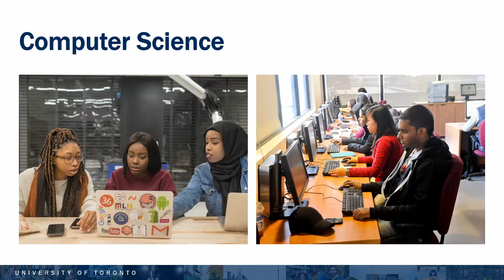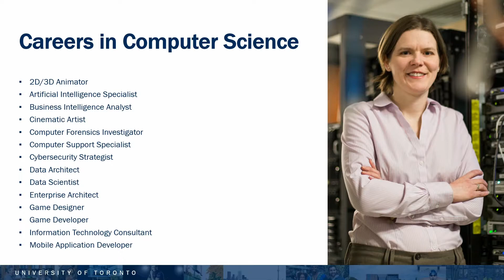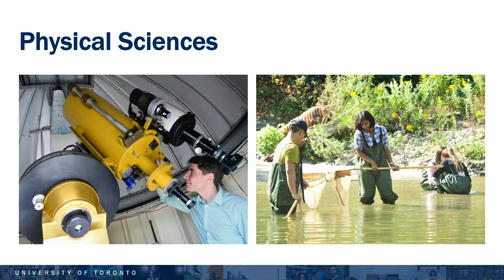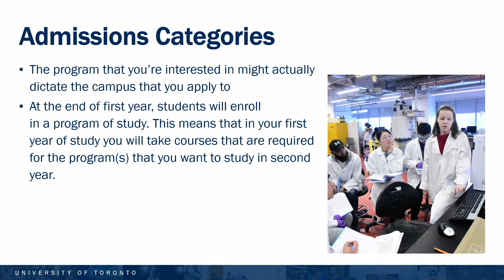Learn About Undergraduate Programs in Computer, Mathematical, ​and Physical Sciences at U of T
Learn more about undergraduate computer, mathematical, and physical science program options at the University of Toronto.